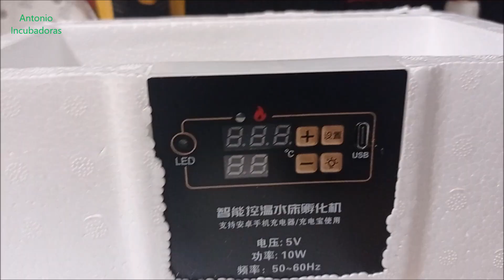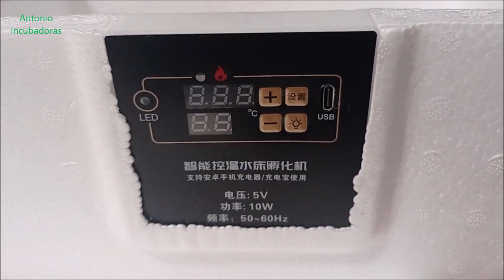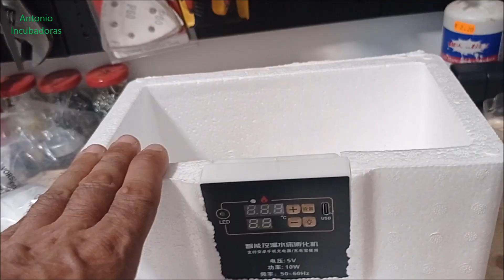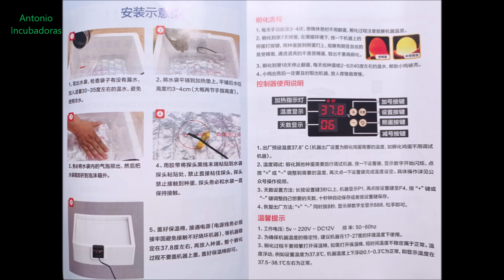Lo bueno y lo malo de esta incubadora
Analizamos a fondo esta incubadora comercial de huevos durante varias semanas viendo los parámetros de incubación; temperatura y humedad relativa, los componentes de la incubadora de huevos como son la resistencia y el controlador de temperatura, calibración y algunas cosas más.